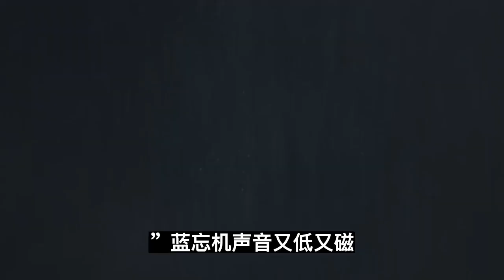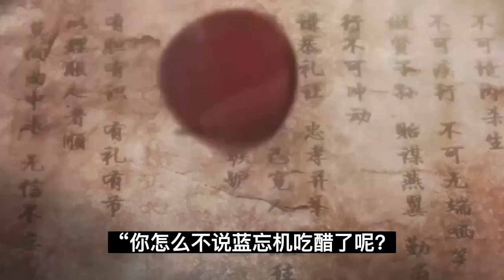魔道祖师之前夫哥，要亲就亲个够啊！第3集：“离婚也能吃醋？魔道祖師